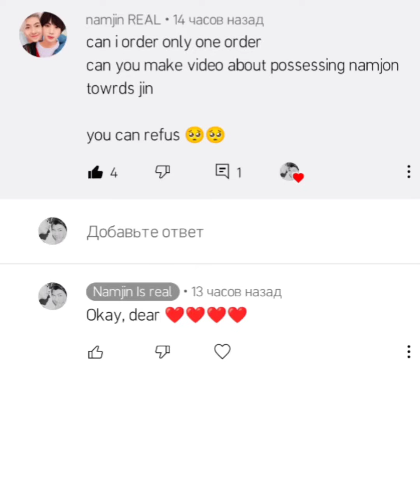namjin- Jin is Namjoon's property ❤️😏-2